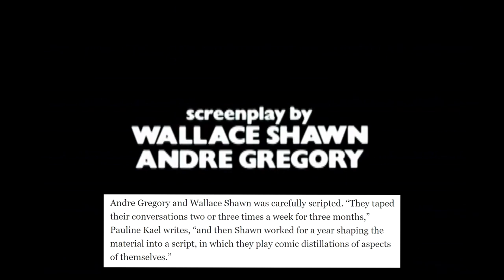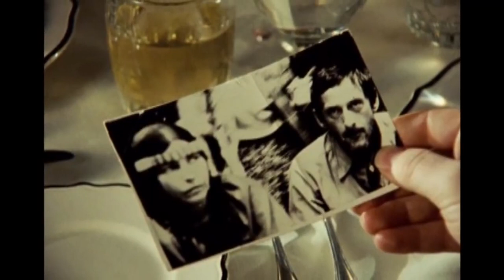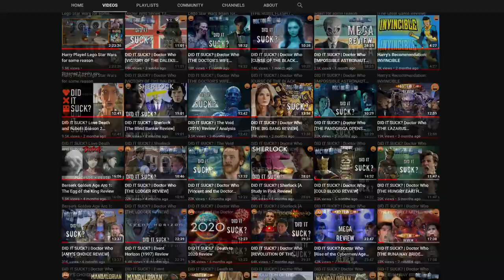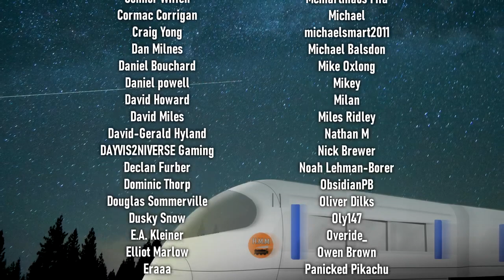world stage: film analysis a dinner withe andre